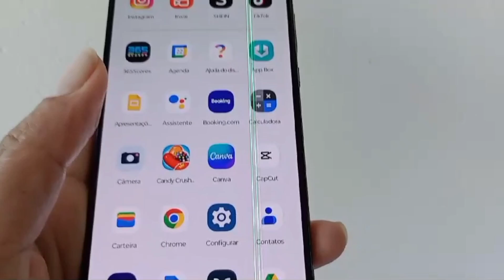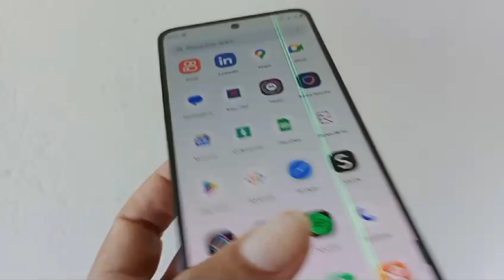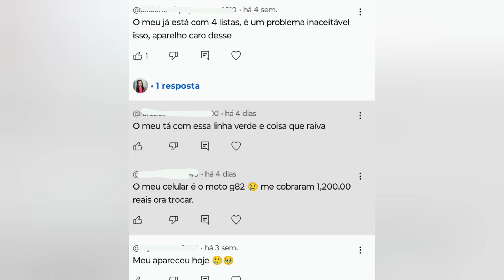Listras Verdes na Tela do Smartphone EDGE 30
Linha verde na tela do smartphone.
Problemas de hardware
No entanto, o defeito da linha verde na tela também costuma ser muito atrelado a problemas de hardware — ou seja, das partes físicas do celular. Geralmente, é um defeito ainda mais provável se o telefone for antigo, ou tenha sofrido um choque físico como uma queda no chão, por exemplo.

Isso acontece pois telas de smartphones podem ter placas de circuito nos cantos da tela, que passam a informação (ou seja, quais cores mostrar) para a tela em um padrão linha a linha. Dependendo do tipo de dano, toda essa comunicação pode ser comprometida, gerando assim o efeito indesejado da linha verde.